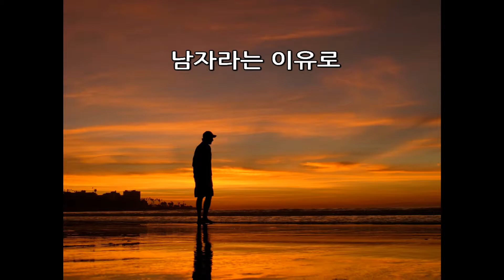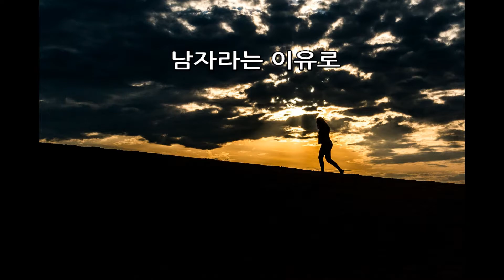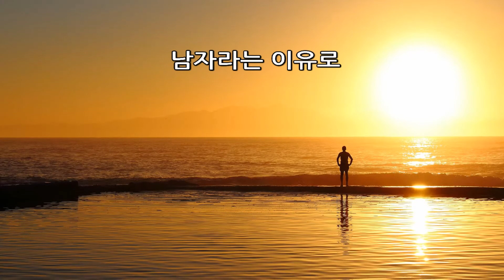남자라는 이유로 - Alto Saxophone 김건형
Yanagisawa  A-50
E.Rousseau JDX6